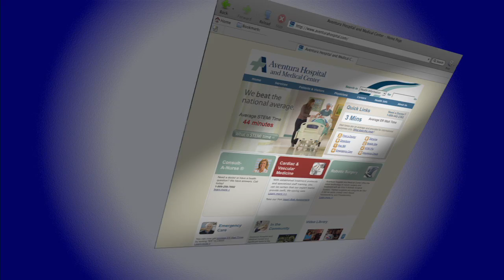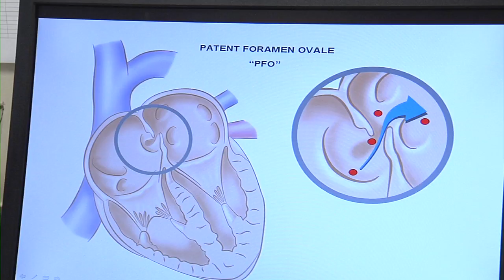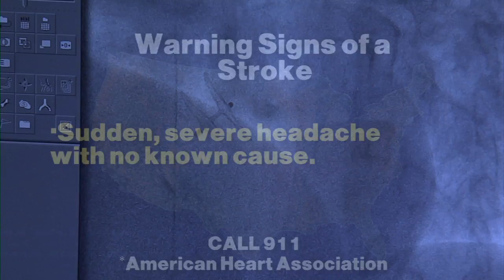PFO Closure Animation 2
Dr. Robert J. Cubeddu is the Medical Director of the Structural and Adult Congenital Heart Program at Aventura Hospital and Medical Center, Miami, Florida. Dr. Cubeddu trained at the Massachusetts General Hospital in Harvard Medical School where he acquired expertise training in minimally invasive catheter-based technology to treat multiple structural heart related conditions.

In this interview we had the honor to meet Dr. Cubeddu and speak with him about PFO closure.

Q: What is a PFO?
A: A PFO is the abbreviated term for "patent foramen ovale"; a small "tunnel-like" hole or communication present along the septal wall that separates the upper two chambers of the heart.  Typically this hole closes shortly after birth, however in some people the hole may never close and can remain open throughout adulthood.

Q: How many people have a PFO?
A: It is estimated that approximately 20% of adults have a PFO, that is 1 in 5 people.  In most cases, having a PFO is medically not important. However, in a small percentage of patients with a PFO it may be associated with the development of stroke and/or migraine headaches.

Q: How do you check for PFO?
A: A PFO can be diagnosed with a conventional echocardiogram using the administration of "agitated saline" . This diagnostic test is simple, routine, non-invasive, and takes approximately 10-15 minutes.

Q: Who should be checked for a PFO?
A: Patients with unexplained strokes or history of debilitating migraine headaches should be evaluated for a PFO.

Q: Can patients have their PFO closed?
A: Yes, PFO closure is possible and recommended in some patients. The objective of closing the PFO is to prevent future strokes in patients who have not had success with blood thinners or simply cannot take them.

Q: How can patients have their PFO closed?
A: Nowadays, PFO closure may be performed by skilled operators with expertise training in structural heart interventions. The procedure takes approximately 1-2 hours and is performed through a minimally invasive 5 mm incision at the level of the groin under local anesthesia. A long catheter is carefully maneuvered up to the heart across the PFO. A special double-umbrella device is then delivered through this catheter to close the PFO successfully.  The procedure is pain-free. Recovery times are short with nearly all patients discharged by the following morning.

Q: Are migraine sufferers considered candidates for closure?
A: Currently the evidence to support PFO closure in patients with migraines is relatively controversial.  However in some patients with disabling migraines and who are unresponsive to medical therapy, PFO closure may be considered.

Q: Tell us about recent cases you've conducted?
A:  We have had many stroke victims referred for PFO closure. I am happy to say that our experience has been 100% success.

For more information about PFO closure, and other innovative catheter-based structural heart disease interventions including:
• Percutaneous valve replacement.
• Repair of congenital heart defects.
• Alcohol septal ablation.
• And other stroke prevention strategies in patients with atrial fibrillation contact Dr. Cubeddu at or visit us , serving Aventura and surrounding Miami-Dade and Broward county.